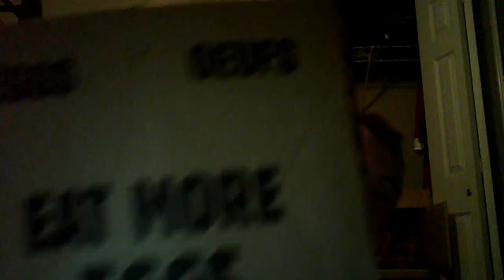The box told me 2